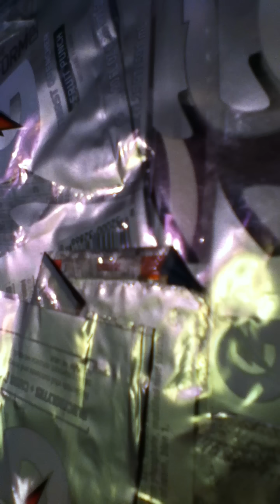Grenade-Bruno Mars on Flute :) (Sheet music link in description)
This one's for my sister because she loves it. :D
I was in a hurry to do this one, so please don't yell at me for the mistakes.